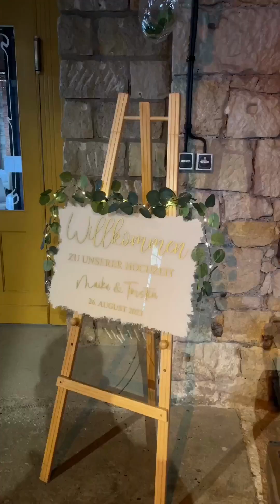Pitchens VLOG22 - Bannewitz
So richtig Urlaub ist Urlaub eben dann doch nicht. Diesmal gibt es einen kleinen Einblick ins Private. Entspannung und Schmerz, alles in einem kurzen VLOG, in dem es eigentlich um eine wahnsinnig energiegeladene Hochzeit geht.